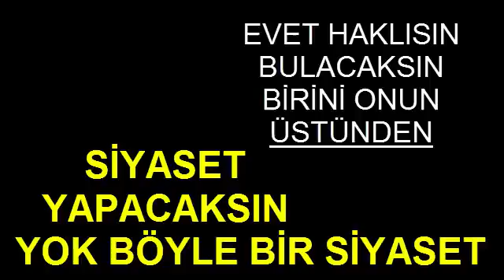KAĞITTAN KAPLAN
Yapım-Yönetim-Sunum: Nijat Ayvaz

Lambadaki Cin İrtibat;
Nijat Ayvaz 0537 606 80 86